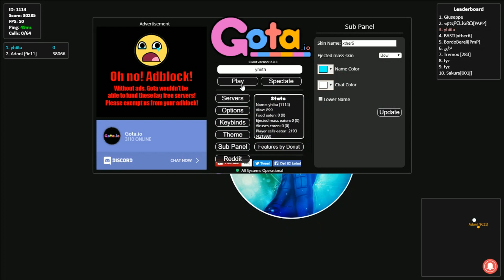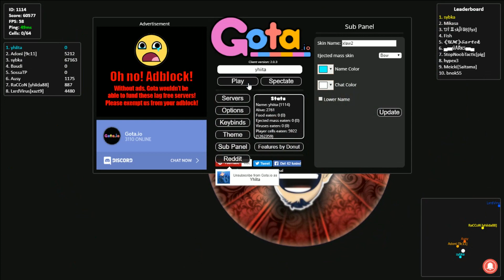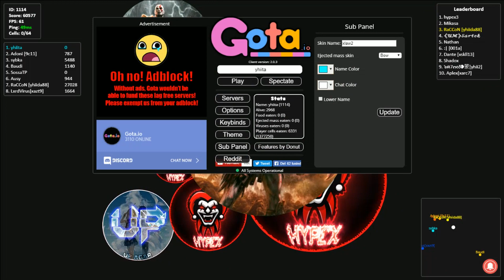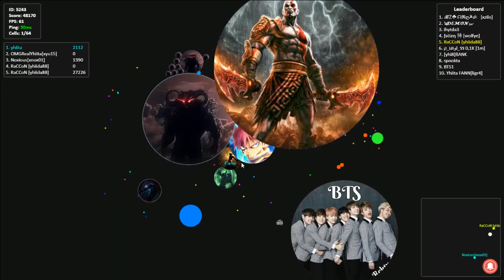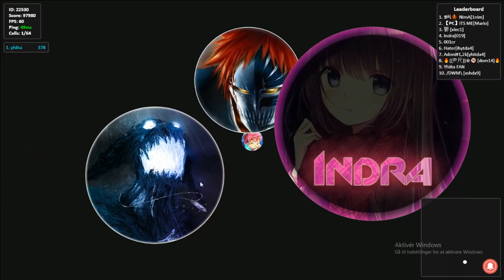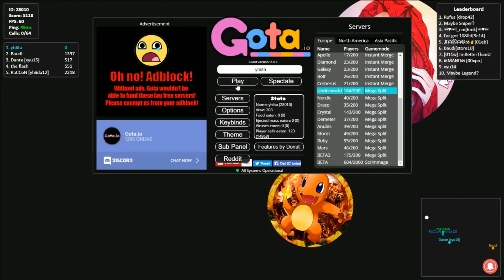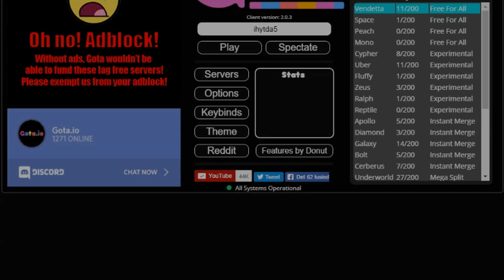HOW DID THIS WORK??? IMPOSSIBLE DOUBLESPLIT IN GOTA.IO!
Reversing a Solotrick, turns into a Popsplit! ENJOY!!